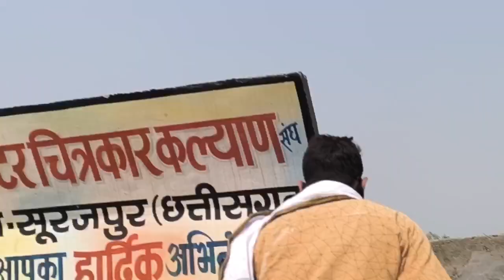Journey towards Rakasganda waterfall 💦💦🙏